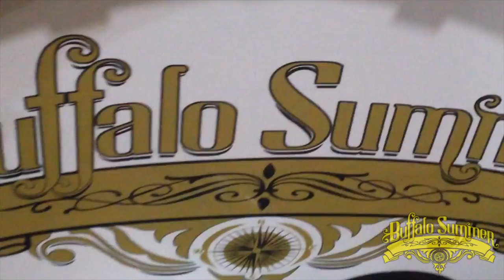Buffalo Summer - Second Sun (Trailer)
Second Sun, Buffalo Summer's second album released 20 May 2016.
It was produced by Barrett Martin (Screaming Trees, Mad Season, Walking Papers.)

Mastered by Phil Humphreys at The Boneyard Studios, Neath: -